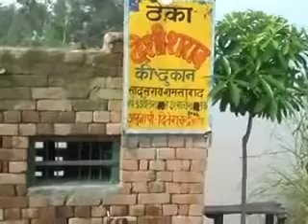Ganaga badh Part-1